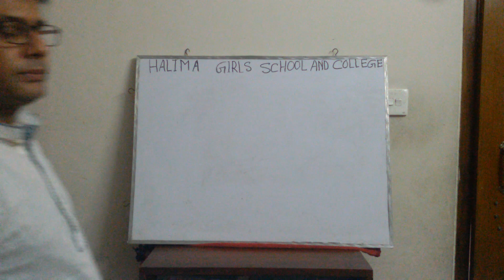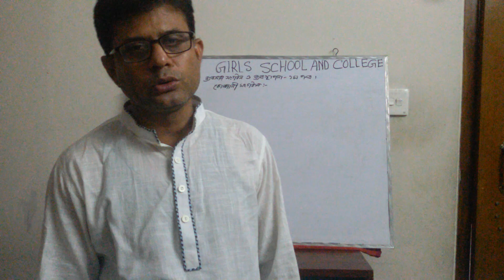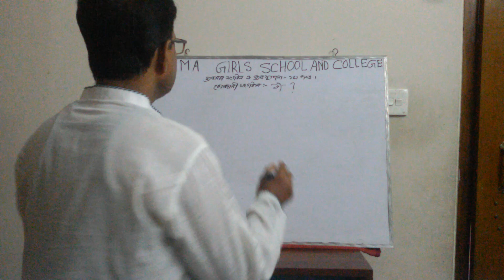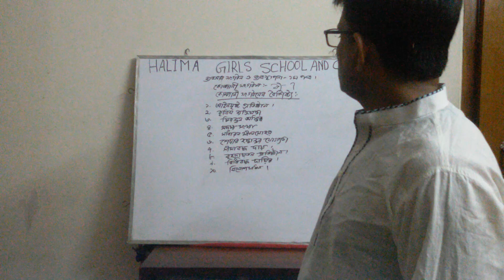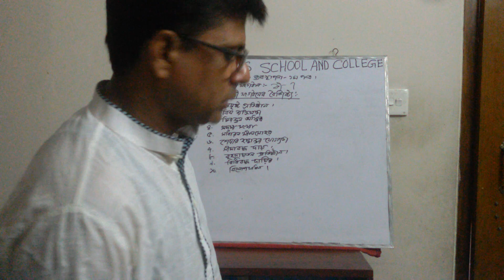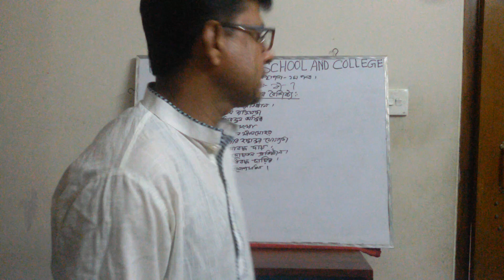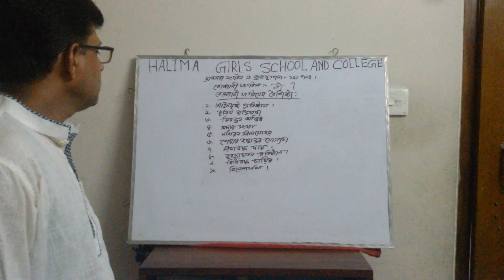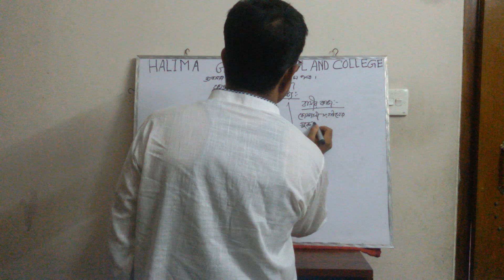Motaleb Hossain. Lect :Management. Halima girl's school & College, Faridpur. Class11.paper 1.